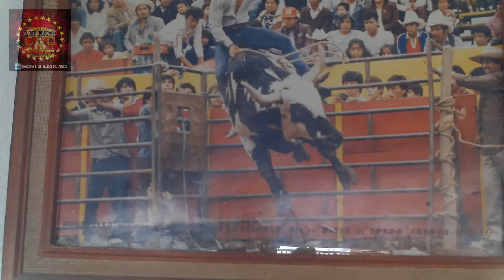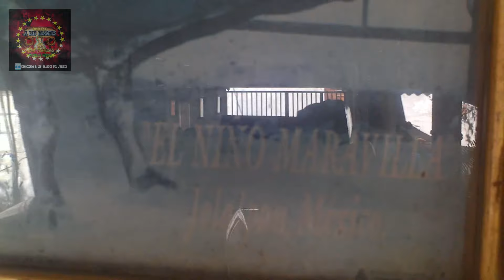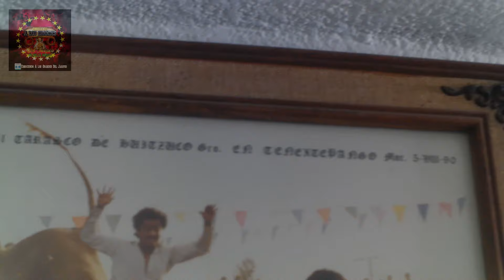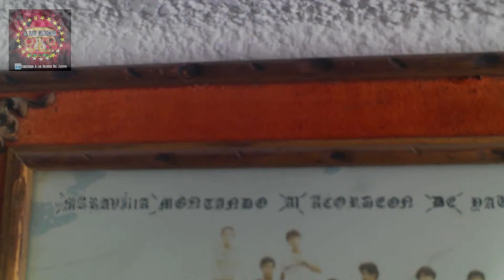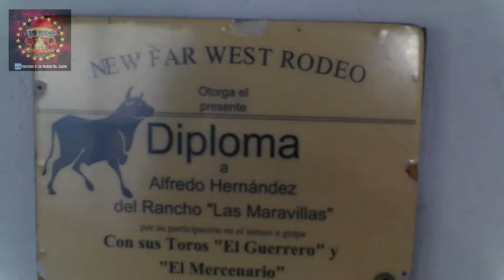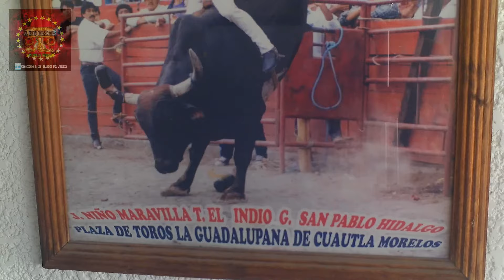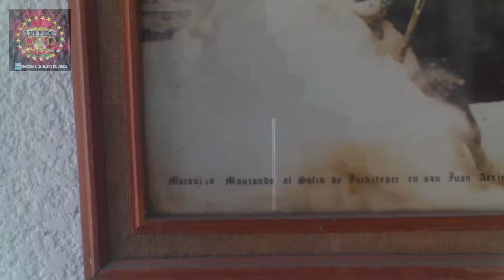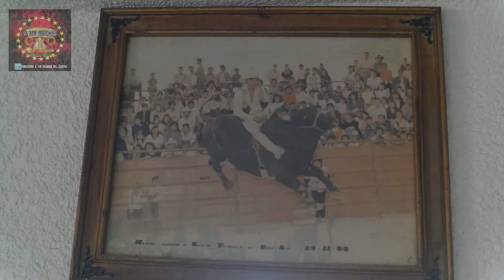Conociendo a "El Niño Maravilla de Jonacatepec Morelos"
Conoce su historia dentro y fuera de los ruedos, así como las situaciones difíciles por las que ha pasado.
No tengo derechos de la música